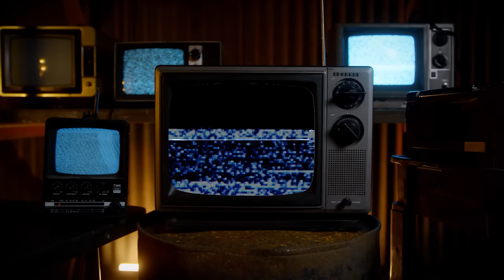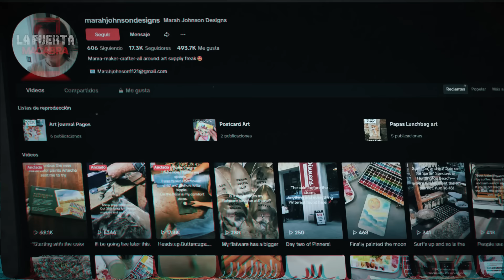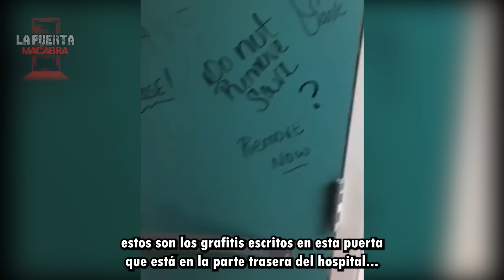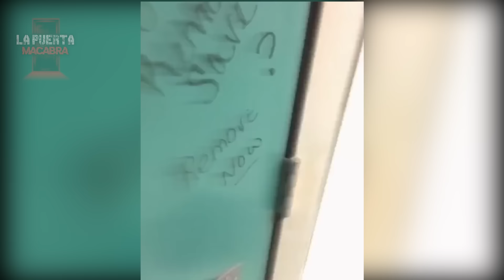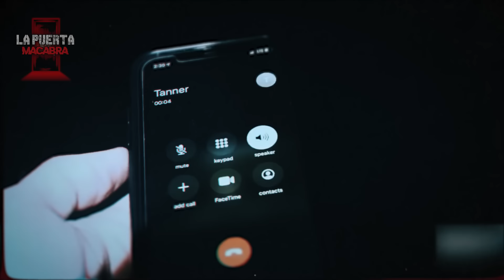7 ATERRADORES VIDEOS que DESEARÁS NO HABER VISTO JAMÁS...😈👹👻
Una mujer de nombre Marah se encontraba una madrugada preparandose para salir a entregar la primera mercadería del día cuando derepente notó un extraño sonido que venía del lugar menos pensado... sus pies...

Un like no te hará pobre ni a mi rico pero alimentará a un pobre gatito hambriento...
 el mío muchas gracias!!! =)

7 ATERRADORES VIDEOS que DESEARÁS NO HABER VISTO JAMÁS...😈👹👻

y de paso puedes disfrutar de esa alucinante recopilación de los mejores video del año 2023 parte 2

LA PUERTA MACABRA es el portal hacia lo oculto y lo paranormal, semanalmente te traemos 5 casos que te harán dudar de tu cordura, extraña actividad paranormal, cazadores de fantasmas, poltergeist, escalofriantes apariciones, casas embrujadas, lugares abandonados,  EVPs e investigaciones paranormales todo captado en video que inevitablemente te llevará a una sola pregunta son todos éstos hechos reales? O son un elaborado montaje tú decides…

Si quieres que tu video no aparezca en éste top por favor contáctame por correo

The Halloween Dawn de Twin Musicom está sujeta a una licencia de Atribución 4.0 de Creative Commons. httpscreativecommons.orglicensesby4.0

Derechos intelectuales pertenecientes a Patrick Arteaga

repulsivextra: / @repulsivextra6616

Midnight in the Graveyard de Twin Musicom está sujeta a una licencia de Atribución 4.0 de Creative Commons.

sigues aqui? estimado amigo a ti que eres tan persistente te doy unas eternas gracias por tu fidelidad, paciencia y preferencia! un gran saludo del tío La Puerta Macabra!!! ahora si a ver ese video!!!